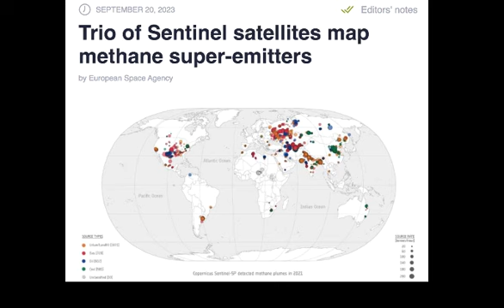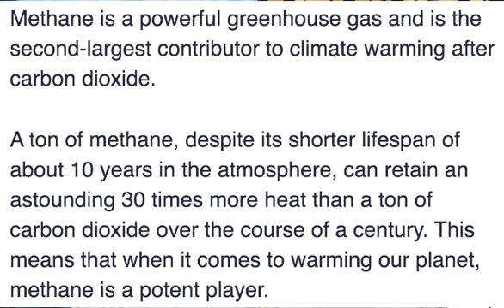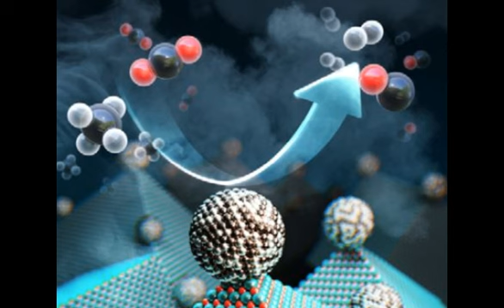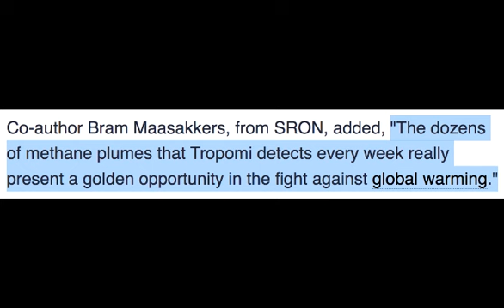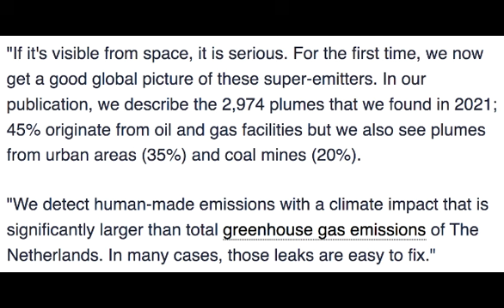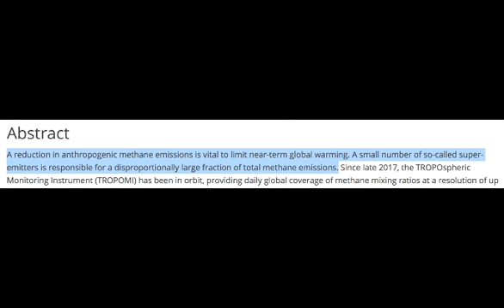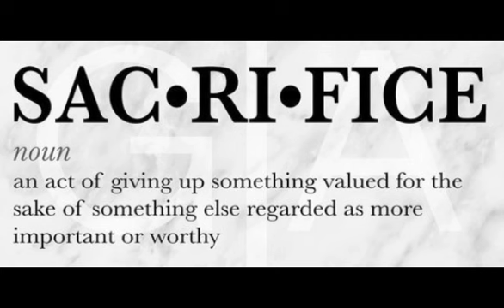Einstein: Counting What Counts